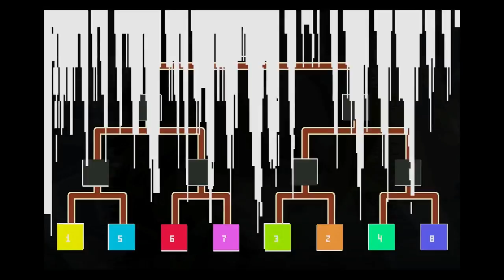Nidhogg Gameplay Trailer (PS4)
Official gameplay trailer for Nidhogg on PlayStation 4 !